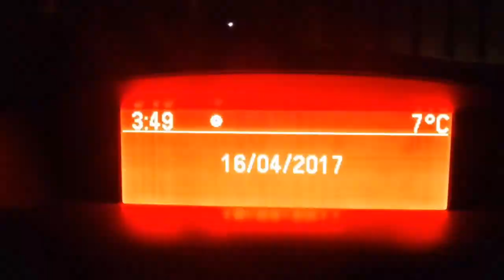COIRE AN LOCHAIN - Sunday Lazy Morning-Grade I +Free ride Ben Macdui